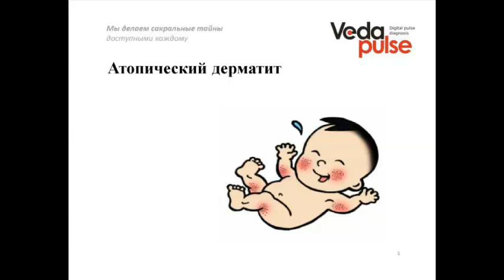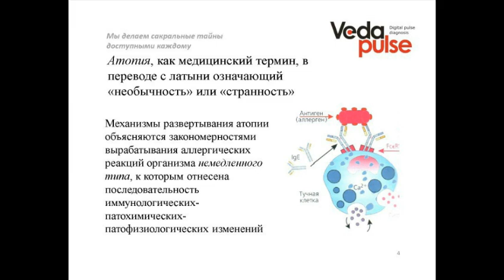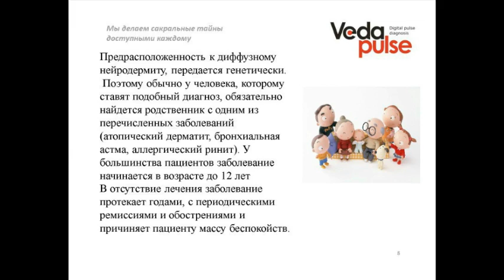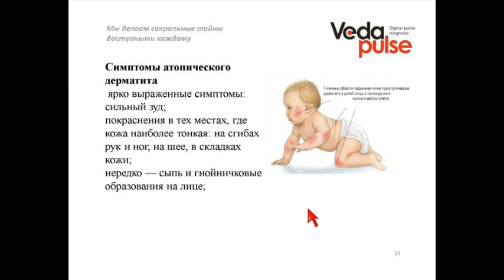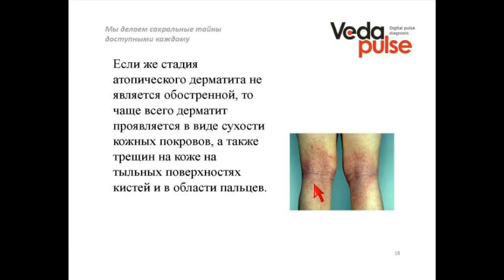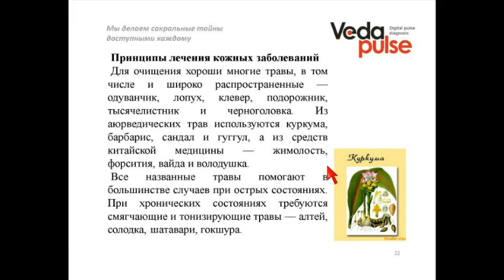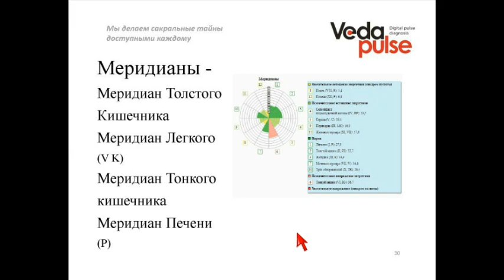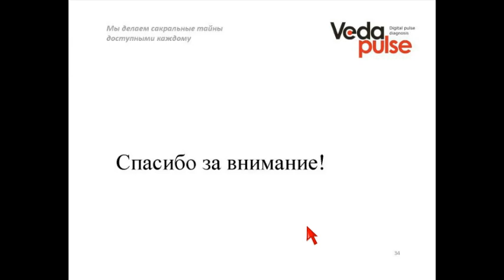Атопический дерматит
В программе вебинара:
 - Атопический дерматит – причины,  основные проявления;
 - Осложнения атопического дерматита;
 - Особенности течения атопического дерматита у людей с Вата, Питта и Капха конституцией;
 - Индексы "ВедаПульс"  при атопическом дерматите;
 - Основные принципы профилактики и терапии атопического дерматита.